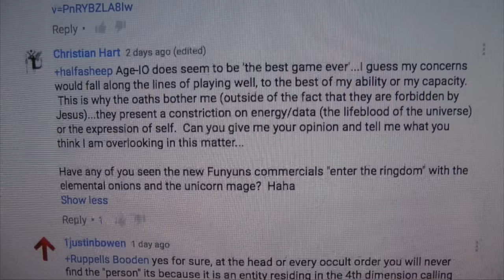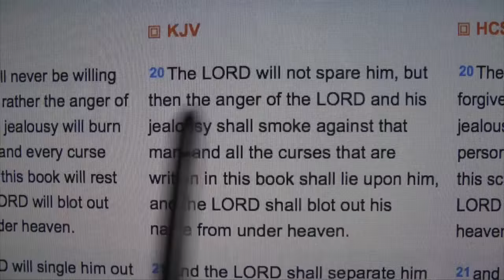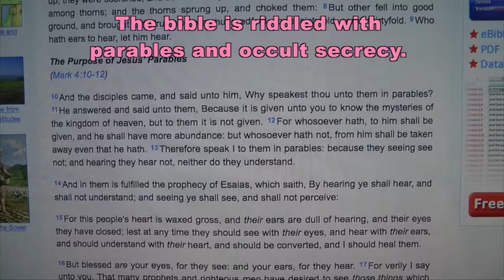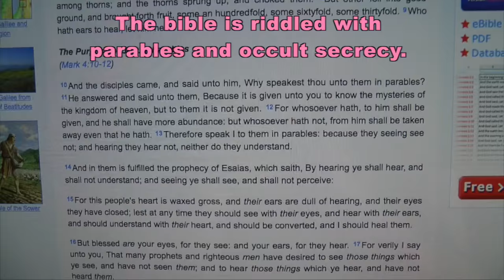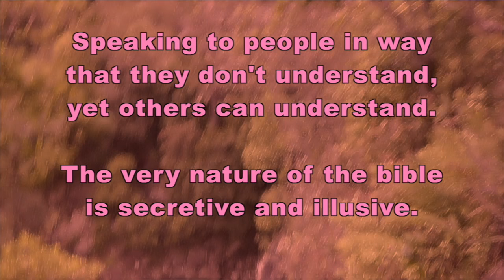Q Reply: Oath with the bible's evil and good LORD!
Christian Hart Q. gotta run!